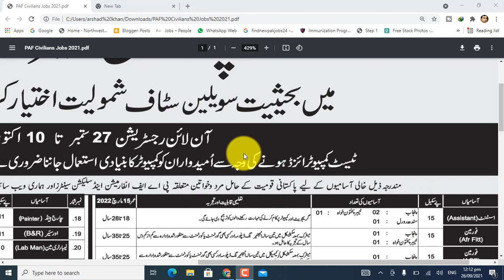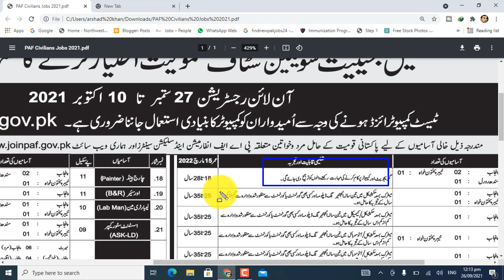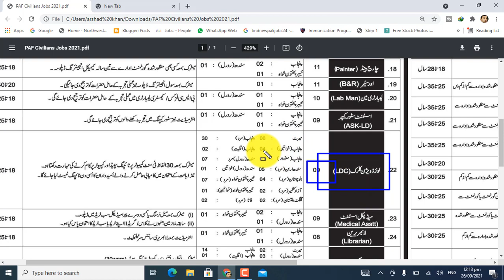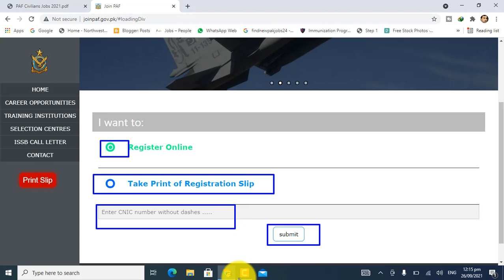Paf Apply online PAF Civilian Jobs 2021 apply online || Join PAF 2021 Civilian Online Registration